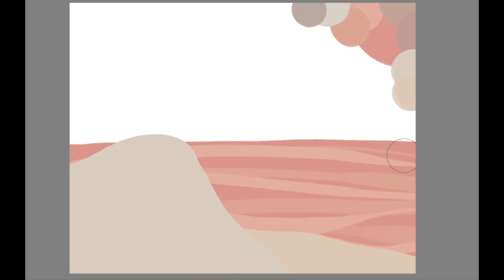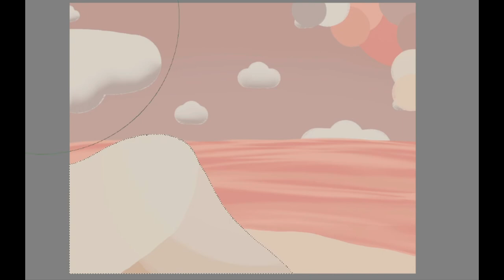SPEED DRAW pink beach NovaArtist Draws